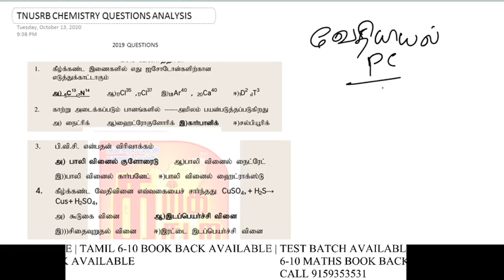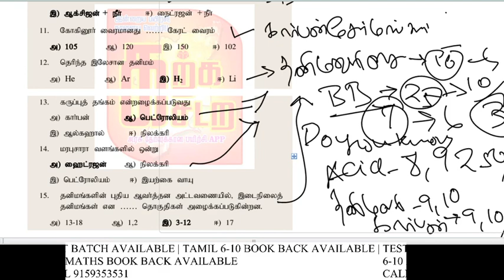TNUSRB_PC_2020 வேதியியல் இந்த பாடங்களை மட்டும் முதலில் படிங்க